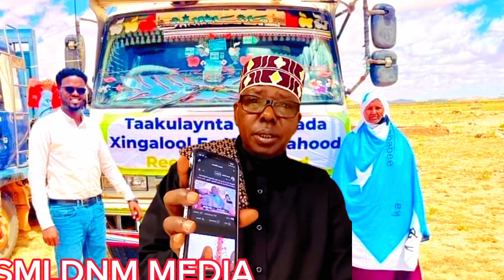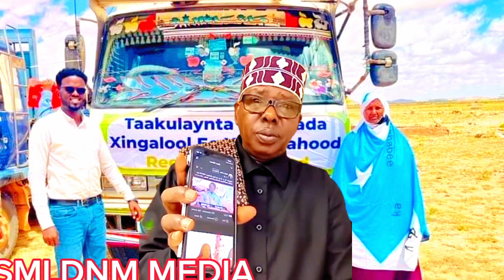war deg deg ah Gaajada hargesa isu deldelayso qodobo kale